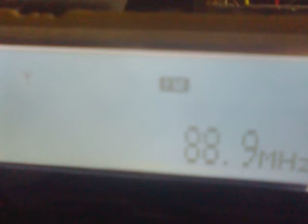[Au] 88,9 - Sveriges Radio P1, Skövde, Sweden, 689 km, 17th March 2015 at 13:49 UTC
Equipment: Sony XDR-F1HD + Yagi 9 el. H pol., direction S-SE
17th March, 2015 at 13:49 UTC.

Identification from parallel frequency 89,3 MHz